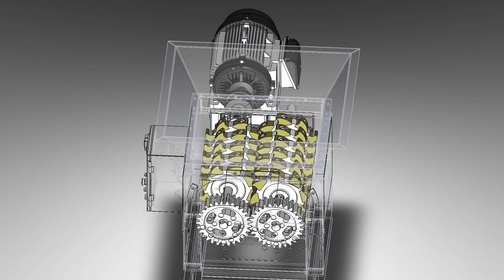Concept of a Wood Crusher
The videos shows a concept of a wood crusher. It shows the equipment working.